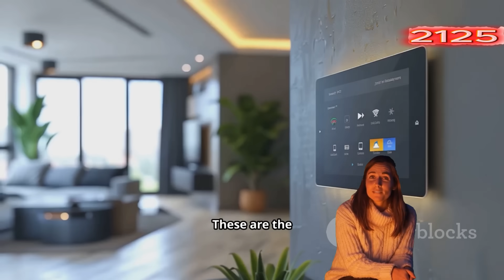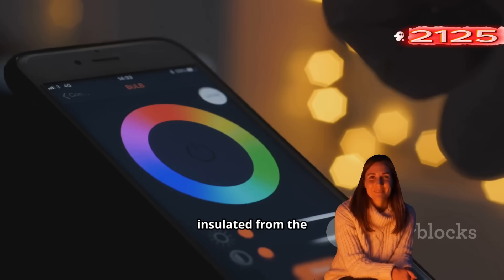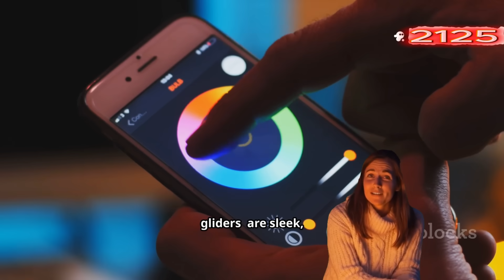🌆 Cities in 2125 – The Future of Civilization (Documentary)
By 2125, cities have become living ecosystems. 🌍
Artificial intelligence, renewable energy, and human creativity have reshaped the way we live.
From floating metropolises to underground eco-cities, this documentary explores the architecture and spirit of the future.
✨ Welcome to Cities in 2125: The Future of Civilization.